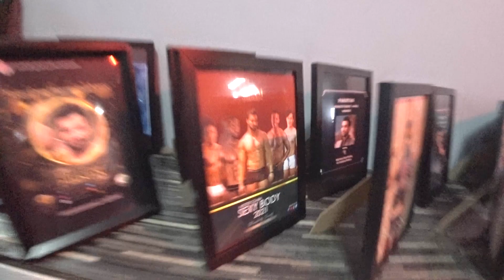GRAND OPENING LMF GYM